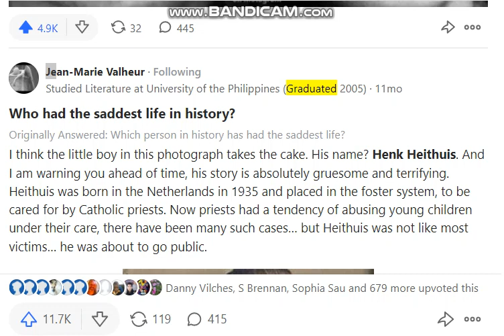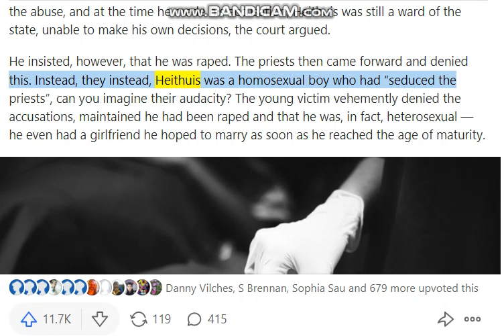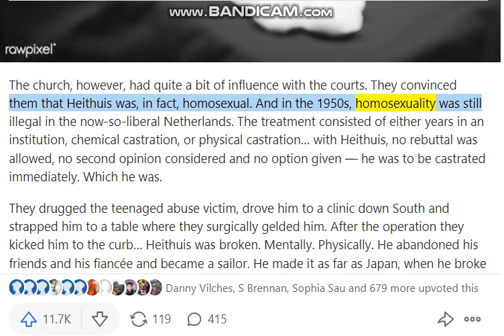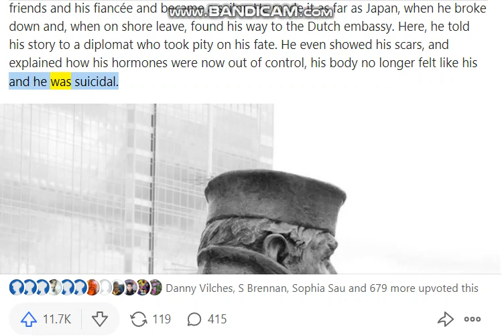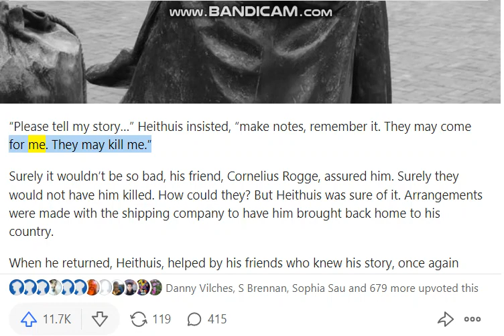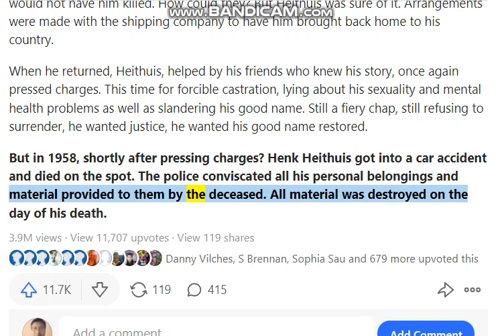Who had the saddest life in history? Source: Quora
I think the little boy in this photograph takes the cake. His name? Henk Heithuis. And I am warning you ahead of time, his story is absolutely gruesome and terrifying. Heithuis was born in the Netherlands in 1935 and placed in the foster system, to be cared for by Catholic priests. Now priests had a tendency of abusing young children under their care, there have been many such cases… but Heithuis was not like most victims… he was about to go public.